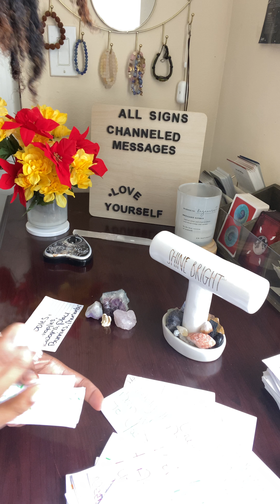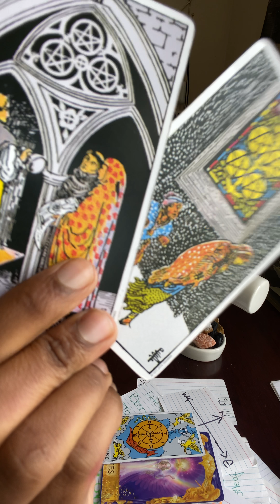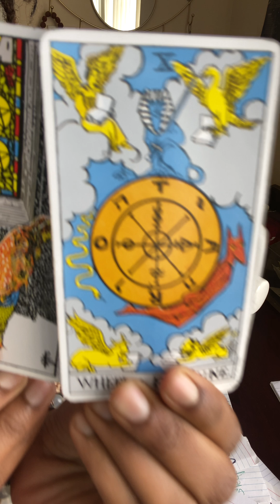Pt 2 this group of Karmics Been doing magic @night trying to stop you It’s Reversed Protect Yourself